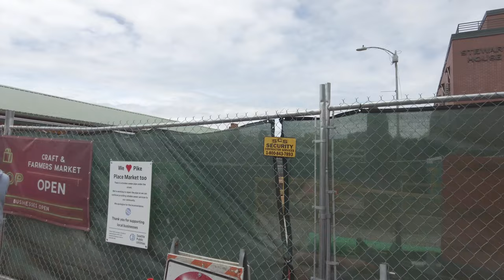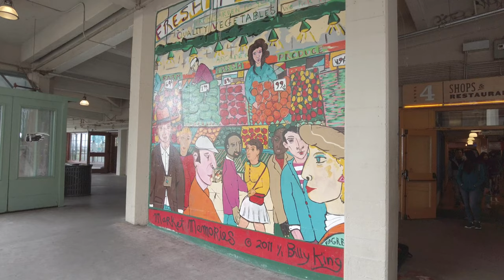Seattle Pike Place Market Walking Tour | 2022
Come on a walking tour of Pike Place Market in Seattle, Washington. Pike Place Market is Seattle's original farmers market which opened in 1907. It is the most popular tourist destination in Seattle and one of the most popular in the world with over 10 million annual visitors. The market is located near the waterfront over looking Elliott Bay on the Puget Sound. It serves as a market place for many small farmers, craftspeople, and merchants.

Filming Date: Sunday June 12, 2022 at 1:00 PM

Video Chapters:
00:00 Start of Video, Pike Street
00:40 Pike Place Market
03:43 Post Alley Shops
05:10 Pike Place
07:27 Beecher's Handmade Cheese
09:00 Le Panier
09:30 Piroshky Piroshky
09:47 Original Starbucks
12:27 Pike Place and Virginia Street
13:55 Pike Place Market North Entrance
17:20 Seattle Waterfront Overlook
19:30 Pike Place Flower Vendors
22:38 Lowell's Restaurant
23:15 The Athenian Seafood Restaurant and Bar
25:10 Pike Place Fish Market
27:40 Maximilien Restaurant
30:33 The Gum Wall
33:10 Level 4 Shops and Restaurants